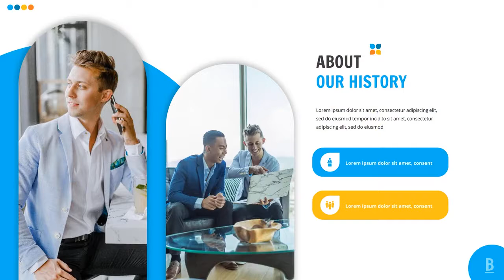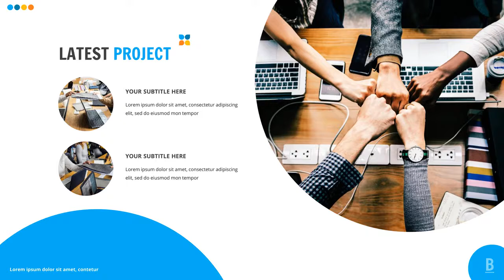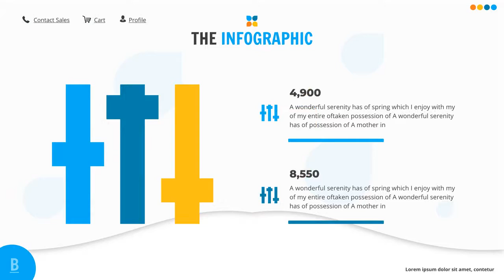Business Meeting Presentation - Graphicriver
Features

* Total 35 Slides
* Ratio 16 : 9
* General Information Content
* Handmade Infographic
* Section Breaks
* Easy To Edit and More

Fonts

All Images used in this template are not included. If you want to use the images check the website at Support Images